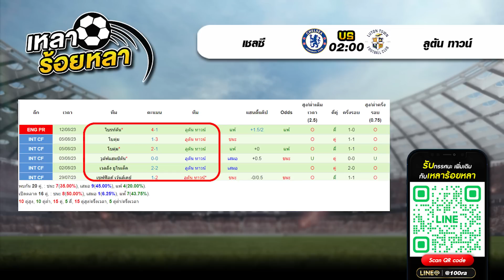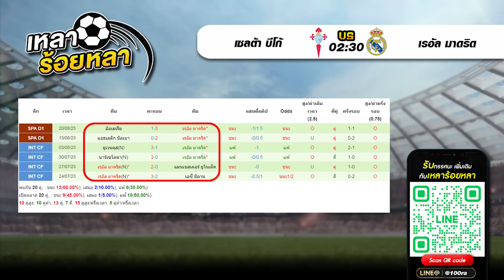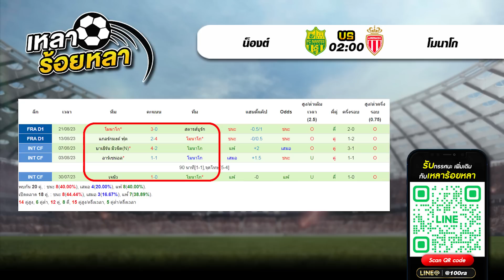วิเคราะห์บอลวันนี้ ทีเด็ดฟุตบอล | By เหลาร้อยหลา | วันศุกร์ ที่ 25 สิงหาคม 2566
00:00 | วิเคราะห์ทีเด็ดบอลวันนี้
00:43 | สรุปผลงาน VIP เหลาร้อยหลา
01:40 | 02.00  เชลซี - ลูตัน ทาวน์
04:17 | 01.30  RB ไลป์ซิก - สตุ๊ตการ์ต
07:03 | 00.30  ลาส พัลมาส - เรอัล โซเซียดาด
09:28 | 02.30  เซลต้า บีโก้ - เรอัล มาดริด
12:05 | 02.00  น็องต์ - โมนาโก
14:29 | สรุปทีเด็ด 5 คู่ วันนี้
ลาส พัลมาส เรอัล โซเซียดาด เซลต้า บีโก้ เรอัล มาดริด